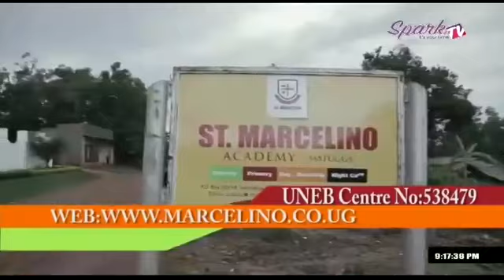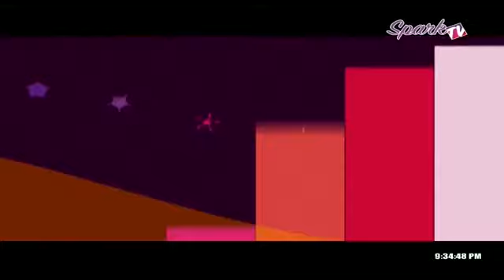SILVER PLATE - LITTLE STAR EPISODE 30. SERIES ENJOGERERE MOVIES